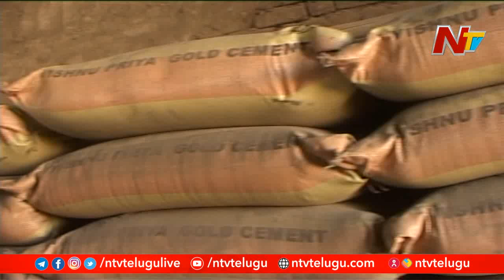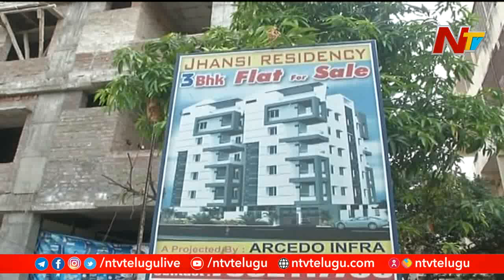కరోనా దెబ్బకు కోలుకోలేని స్థితిలో రియల్ ఎస్టేట్ | Coronavirus Effect on Real Estate | NTV Storyboard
Coronavirus Effect on Real Estate in Hyderabad